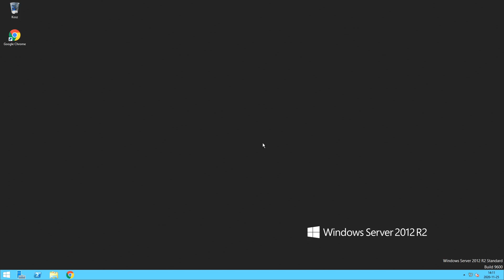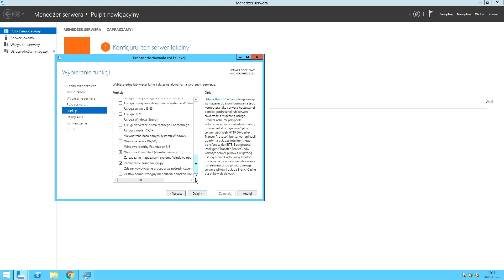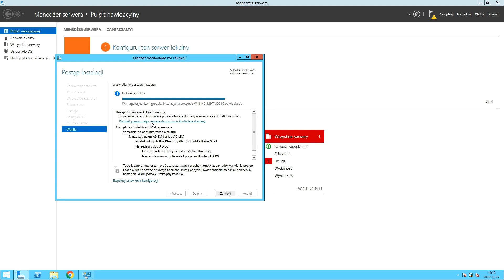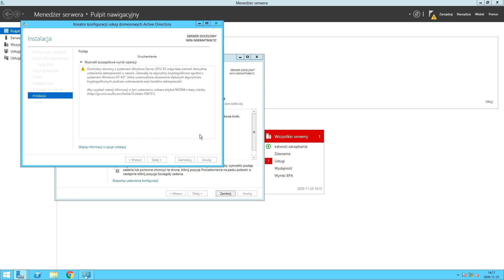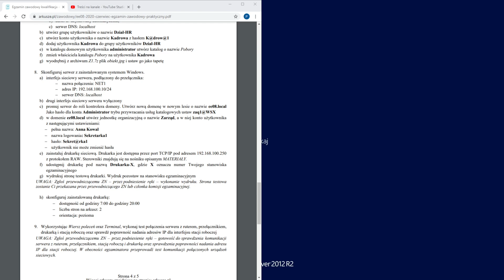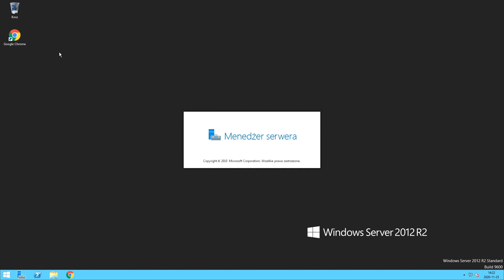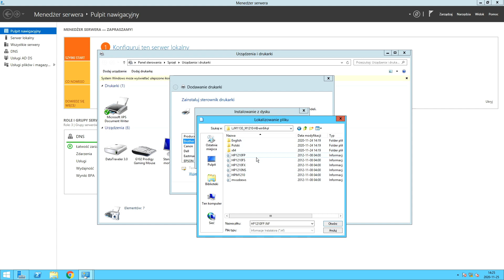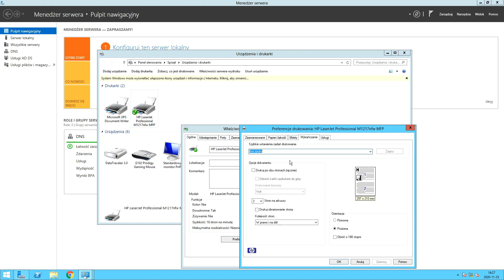Egzamin EE.08 - Arkusz 01 czerwiec 2020 - Konfiguracja Windows Server